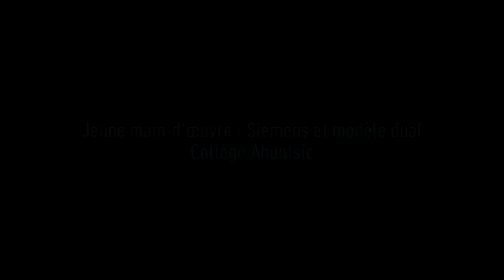Collège Ahuntsic : Siemens Canada et modèle dual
La collaboration entre les collèges et les entreprises fait partie des solutions visant à répondre au besoin de main-d’œuvre technique qualifiée. Nathalie Vallée, directrice générale du Collège Ahuntsic et Benoit Trempe, enseignant  au département des technologies du génie électrique nous explique la collaboration qu'ils ont développée avec Siemens Canada.